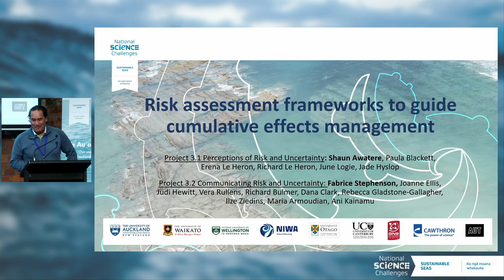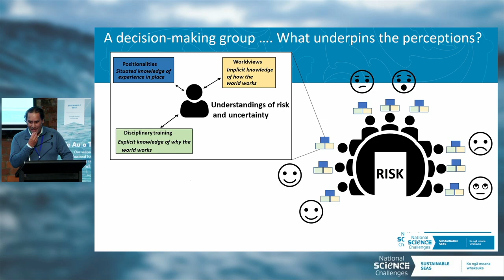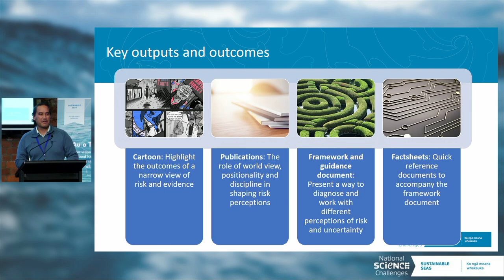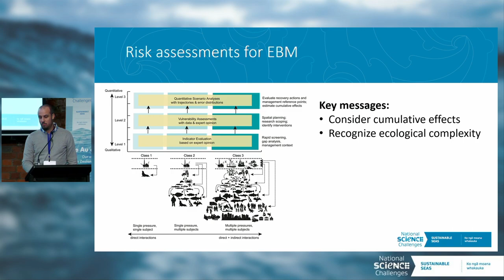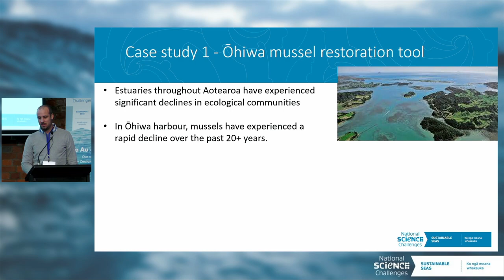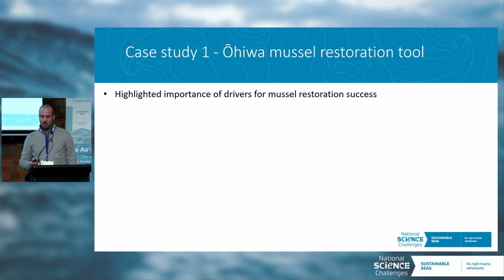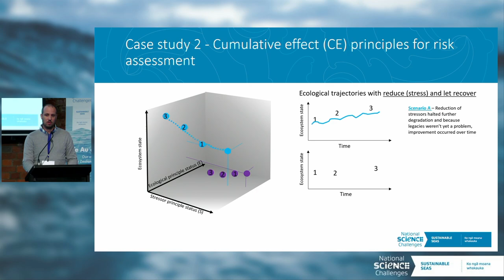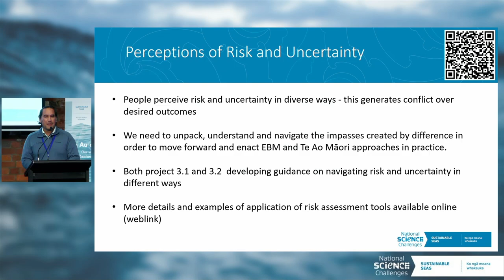Te Au o Te Moana Conference 2023 | Fabrice Stephenson & Shaun Awatere